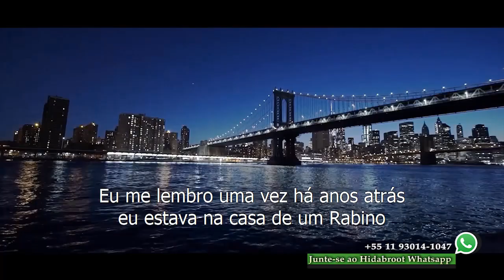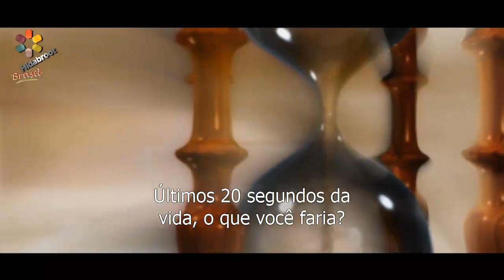Últimos 20 segundos da vida ... o que você faria? - Sr Charlie Harary - Hidabroot Brasil (2018)